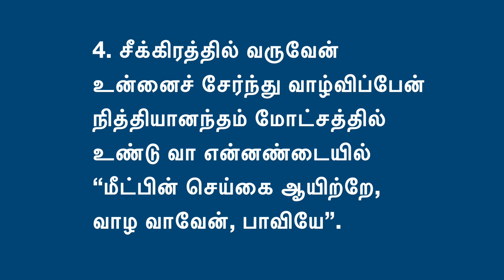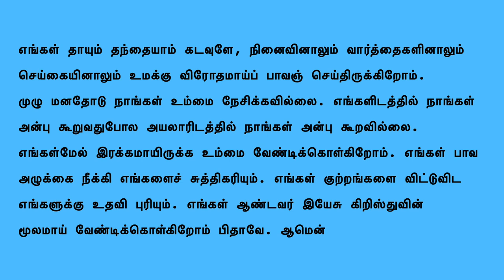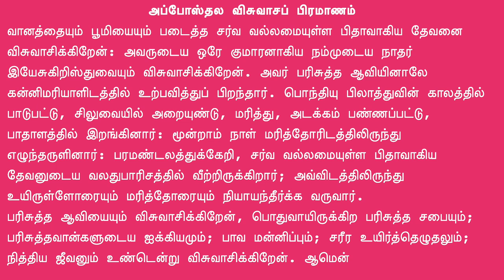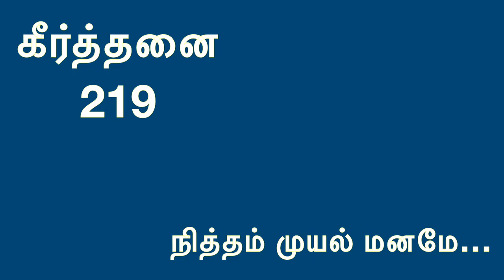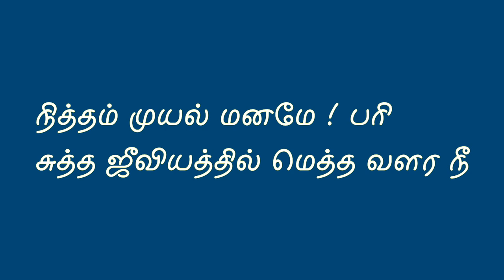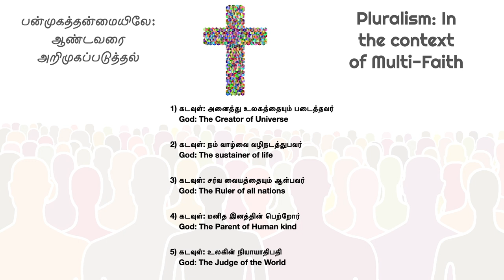Pluralism: In the context of Multi-Faith | Aug 29th, Sunday Service - CSI Christ Church, Ambattur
பன்முகத்தன்மையிலே: ஆண்டவரை அறிமுகப்படுத்தல் - ஆகஸ்ட் 29, ஞாயிறு ஆராதனை, சி.எஸ்.ஐ. கிறிஸ்துநாதர் ஆலயம், அம்பத்தூர். Pluralism: In the context of Multi-Faith - August 29th, Sunday Service(Tamil) - CSI Christ Church, Ambattur

- Service by Rev. J.Samson

Songs:
1. பாமாலை - 281
2. கீர்த்தனை - 219

Bible reading:
சங்கீதம் 82 – Psalms 82
அப்போஸ்தலருடைய நடபடிகள் 17:16-30 – Acts 17:16-30